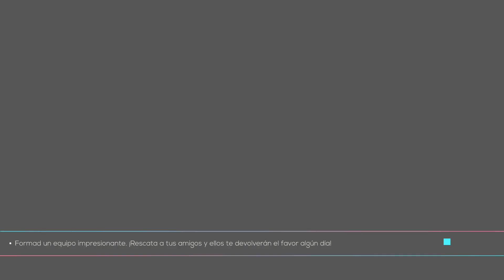Just Shapes & Beats - Last Tile 海底撈月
The Lost Chapter
Kommisar - Last Tile 海底撈月
By Xonmuxica